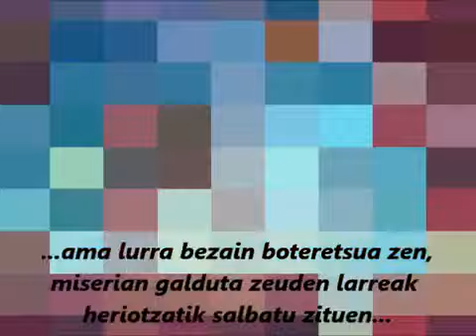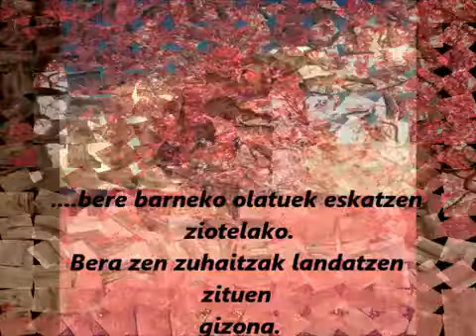GAURZUXAK (Zuhaitzak landatzen zituen gizona)